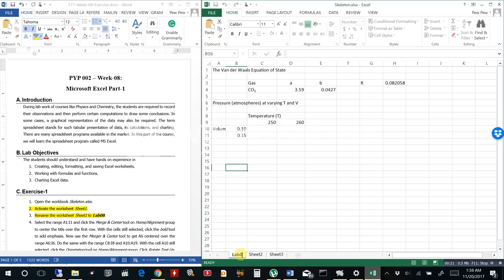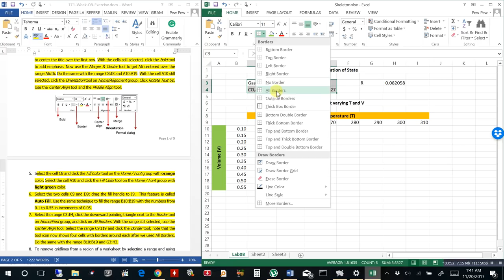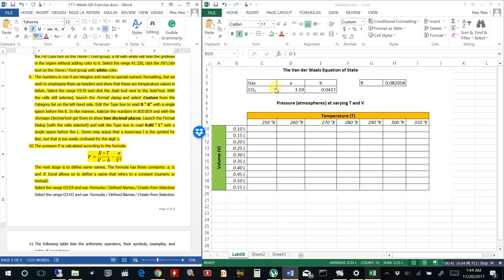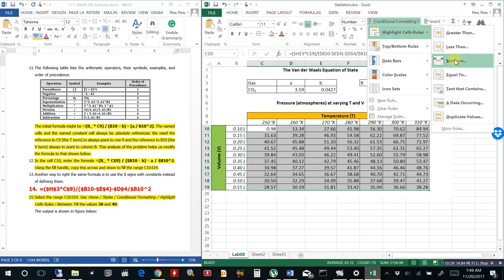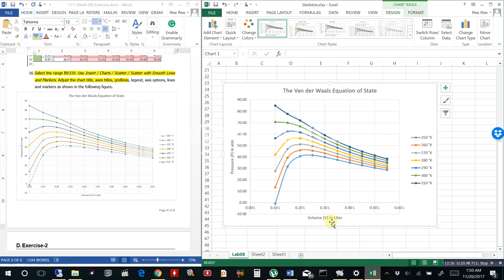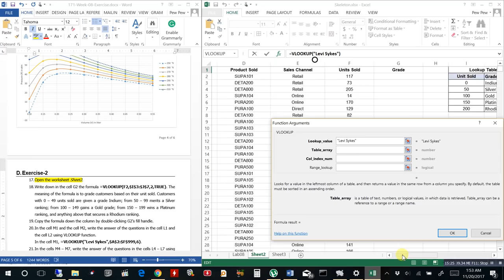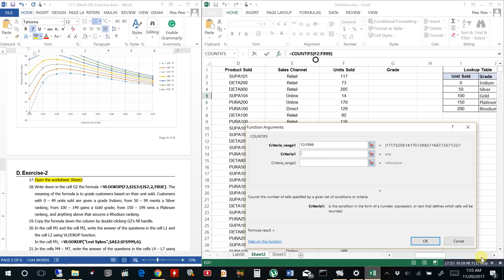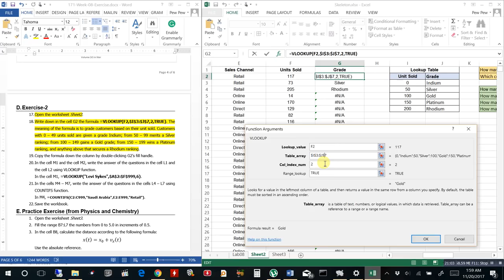Excel Week 08 Exercise-171